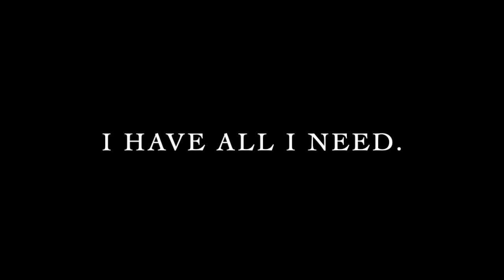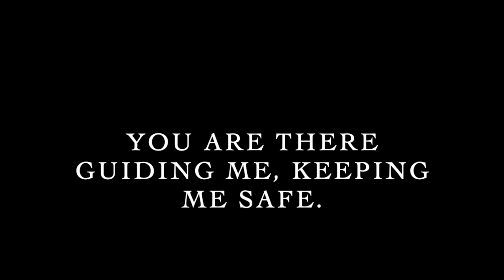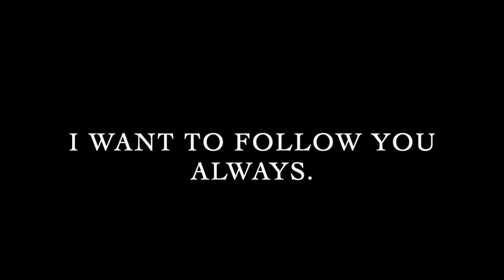Psalm 23: You Are My Shepherd - Christopher Walker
Christopher Walker's Setting of Psalm 23 recorded by Robert McCaffery-Lent, Kelly Hogarty and the St. Patrick, Tacoma, children's choir.